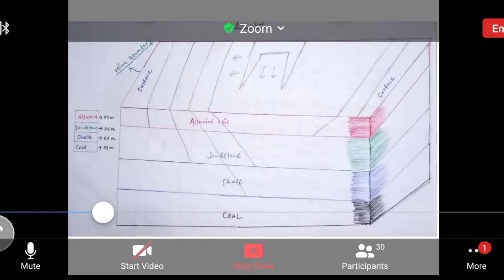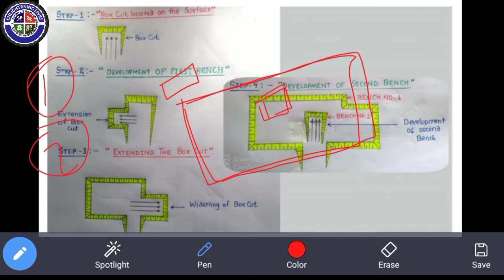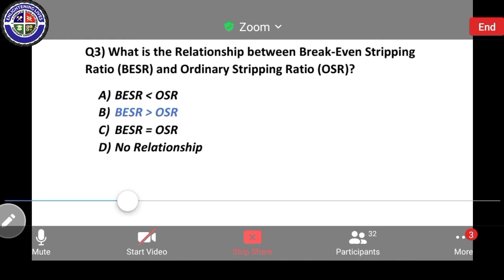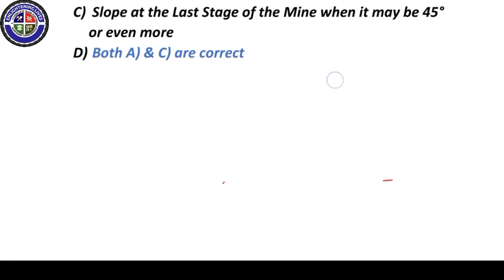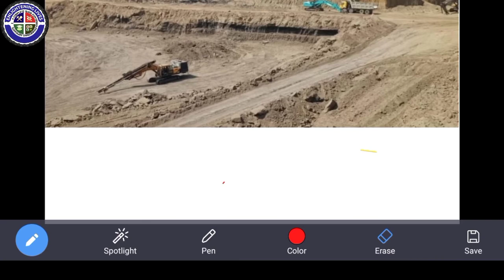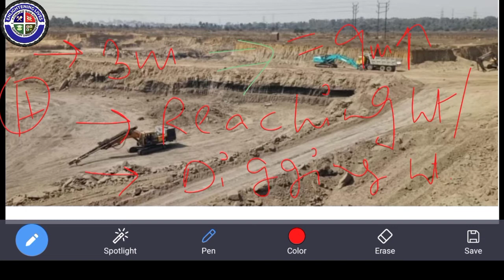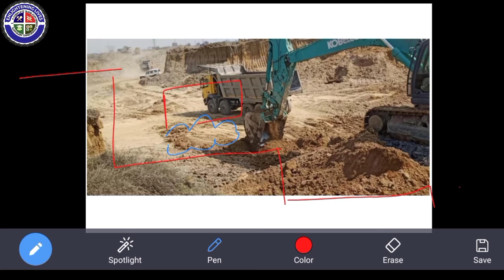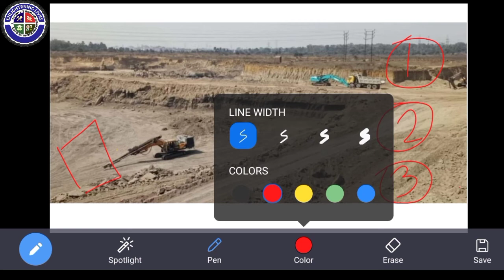LECTURE - 3 || BENCHES